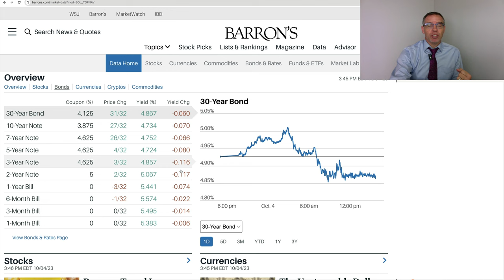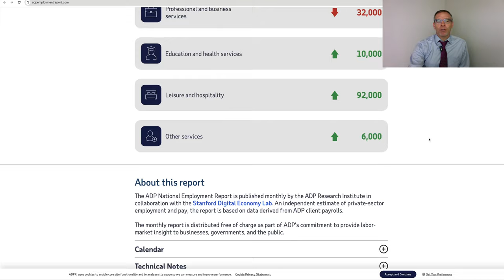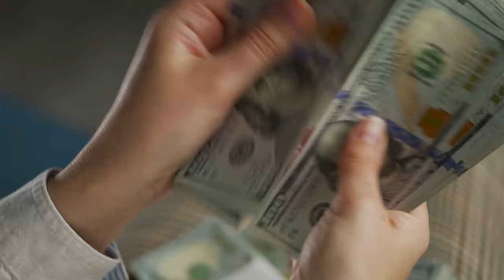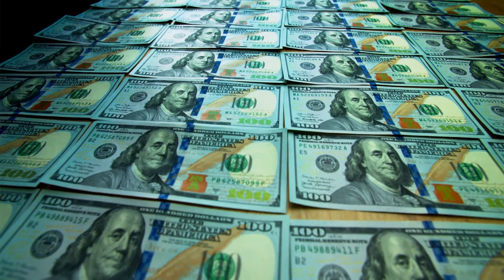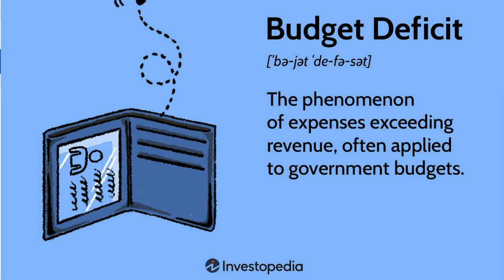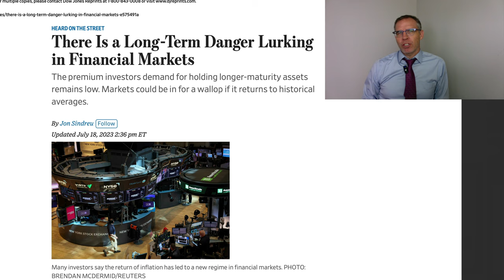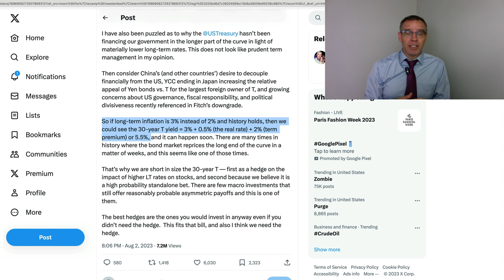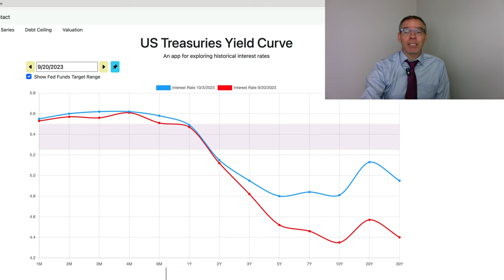October Treasury Bond & Note Update - How high can yields go? The Term Premium Effect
Many factors are driving treasury bond and treasury note yields high in October.  What are the economic reports affecting bond yields in the near future and what should investors inspect for October?  See how the term premium is a key factor in driving bond yields up.

00:00 Current Bond Market Situation
00:59 ADP Report
02:24 Bond Market Volatility With Each Report
04:44 Factors Driving Bond Yields Up
07:06 Just What is Term Premium and Why Does it Matter?
12:52 Thanks for the ALL TIME High Number of Views!!